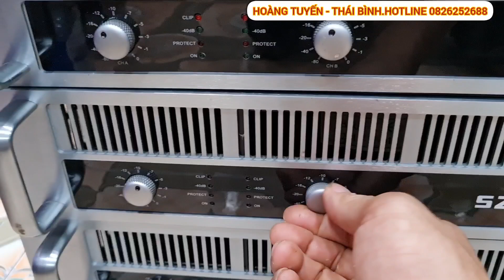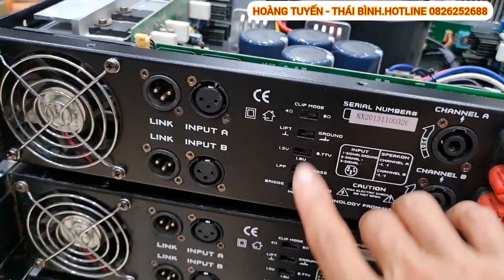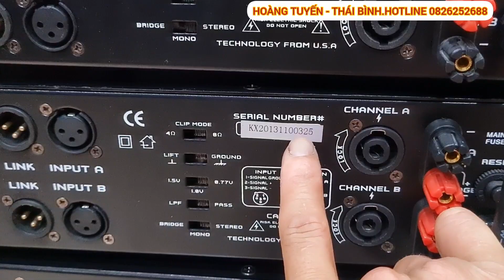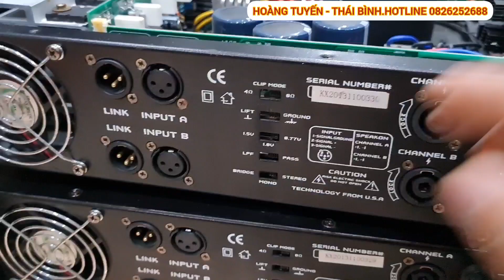Đẩy Bãi LA 400 Và LA 300.Đẹp Chưa Từng Gặp.Giá Tốt.Bảo Hành 2 Năm.LH 0826252688